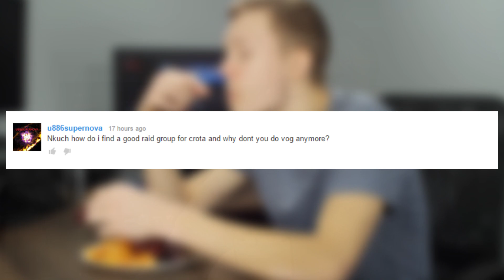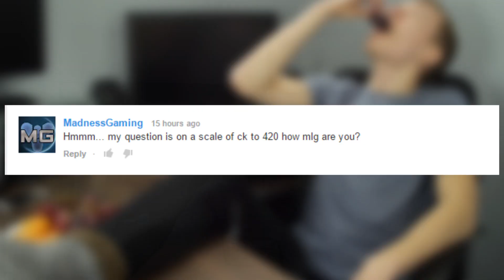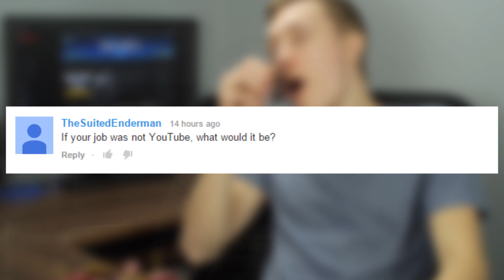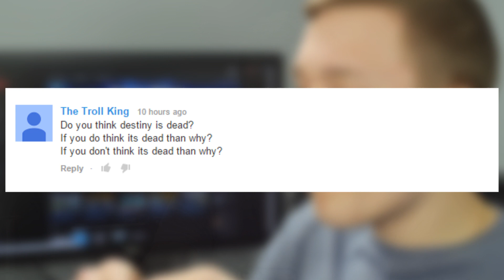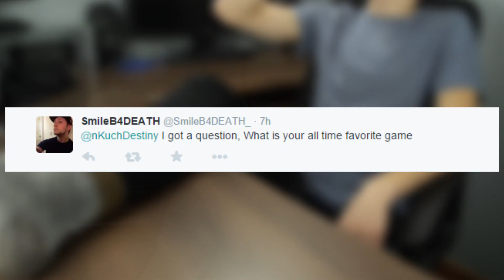Q&A With nKuch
Hey guys, In this video Ill be answering all your questions you've had for me, Enjoy!